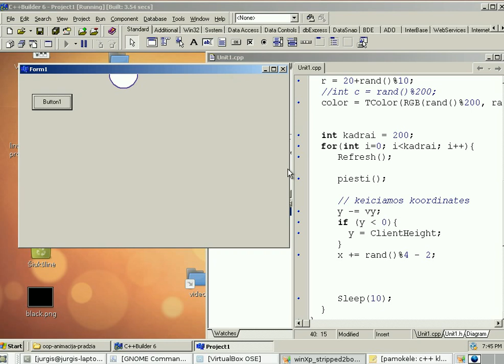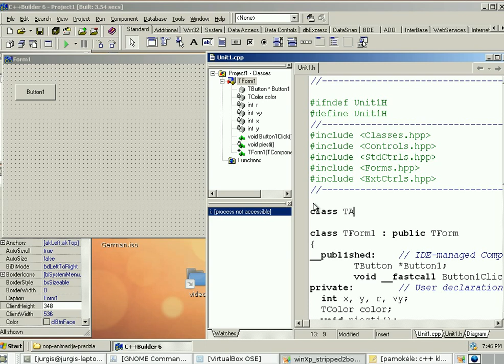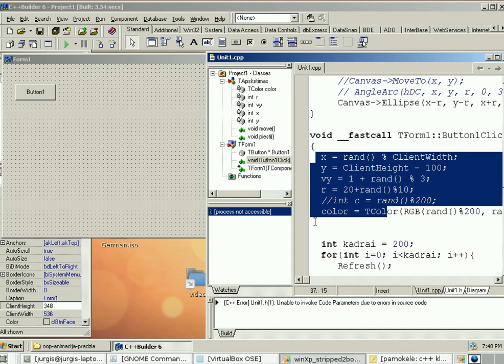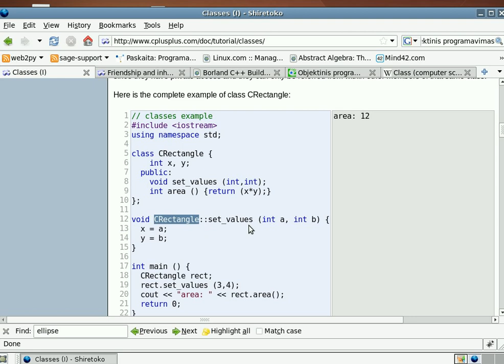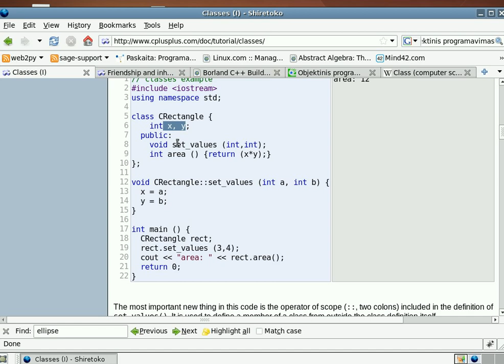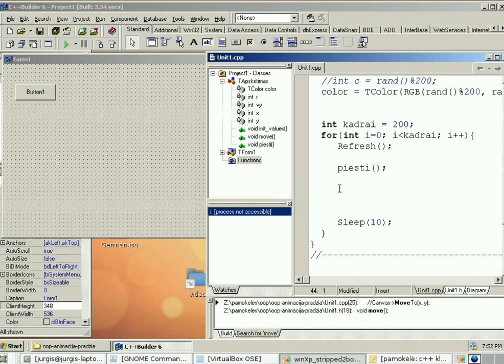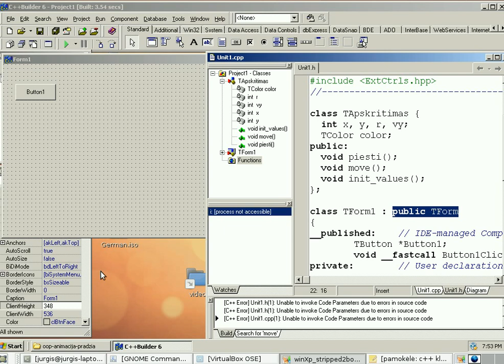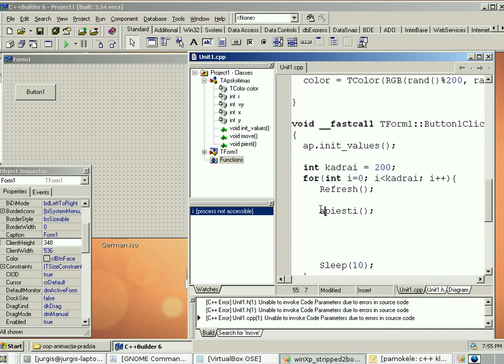1 Apskritimo klasės sukūrimas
Klasė tiesiog patogus būdas sugrupuoti kintamuosius ir funkcijas pagal prasmę. Tuomet klasę galima naudoti kaip ir kitus kintamųjų tipus. O klasės tipą turintys kintamieji vadinami objektais.